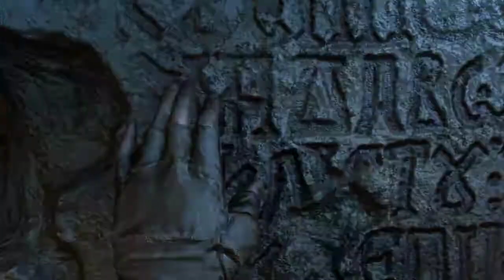Rise of the Tomb Raider Chapter Replay Elite Difficulty 1 (Prophet's Tomb)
Hello, this is the 1st of many videos that i will be uploading involving rise of the tomb raider chapter replay. I will be attempting to replay all of the game's key scenarios on the highest difficulty (survivor mode).

Hope you enjoy my attempts to complete these missions on survivor mode (hardest difficulty) as i've totally never done/attempted it before. So this is the 1st of many to come, wish me luck!